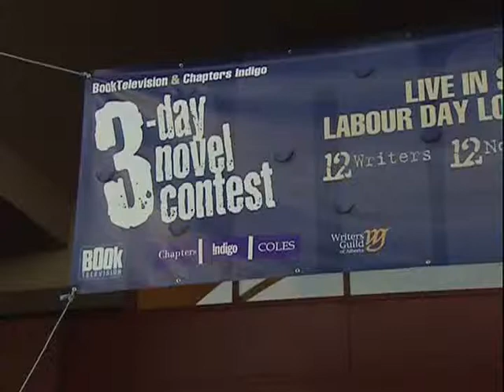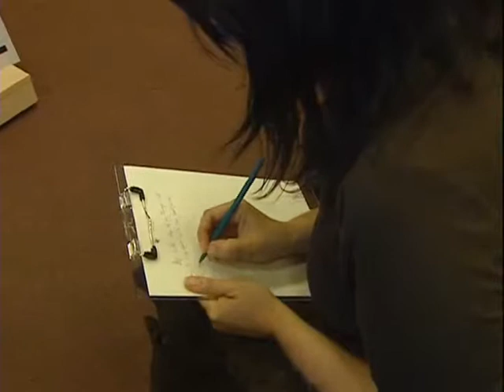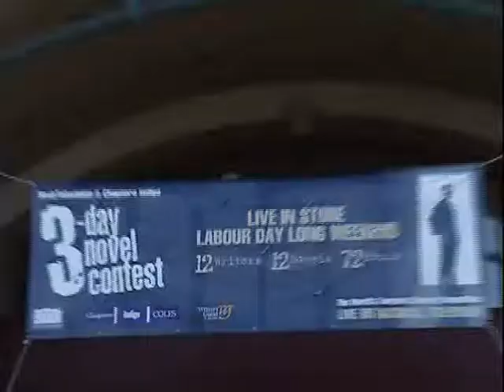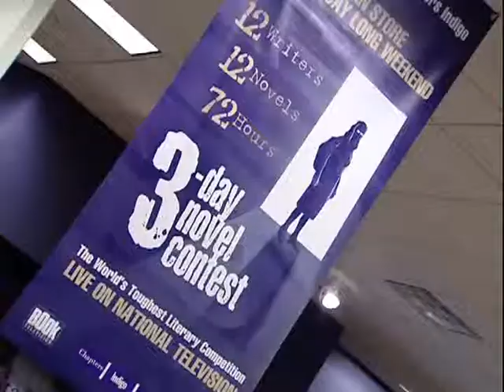3 Day Novel Contest, Episode 1, Part 2 of 3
* Superb television series by wunderkind producer Tate Young, featuring a dozen writers (some experienced, some brand new) trying to write a novel in three days in a box bookstore in E-Town, while being tormented by challenges and judges including acclaimed novelist Minister Faust.